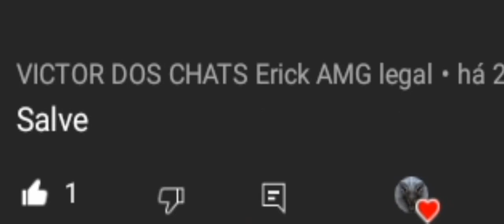SALVES ESPECIAIS PARA ESSAS PESSOAS, QUEM QUISER SALVE DIGITE:SALVEJGGAMERTV😀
5 LIKES
SE INSCREVAM
AMO VCS MANOS VCS SÃO TOPS DEMAIS!
QUEM QUISER UM SALVE DIGITE:SALVEJGGAMERTV